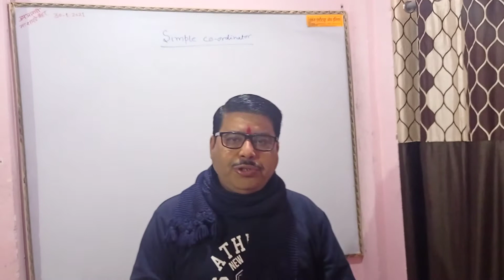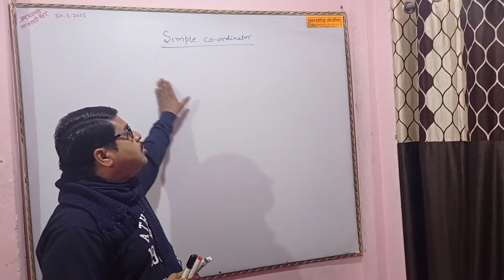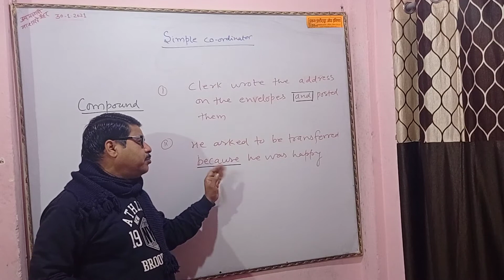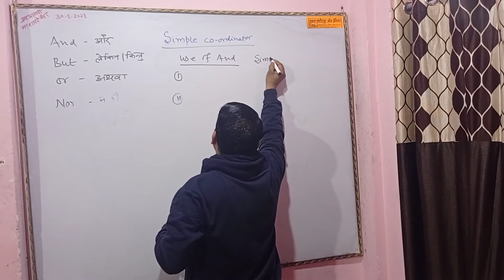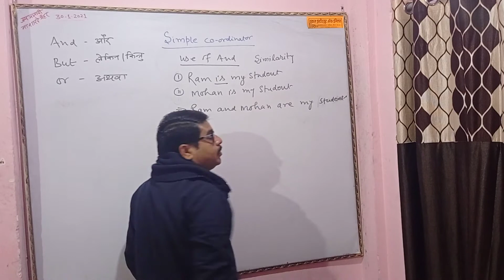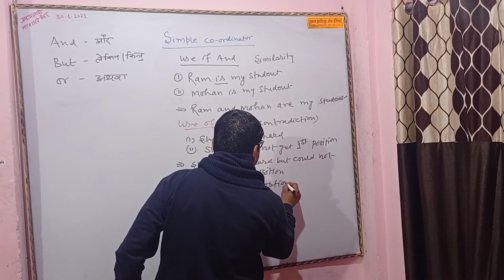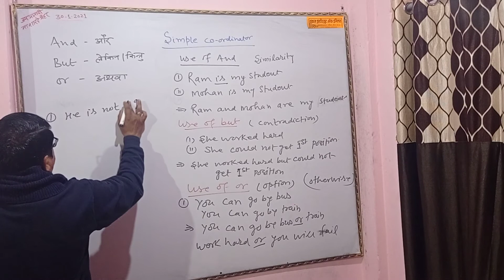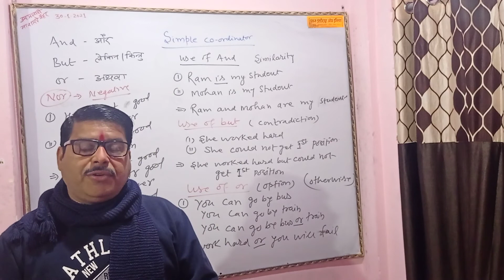Simple Coordinator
Use of and,but,or,nor to make compound sentences